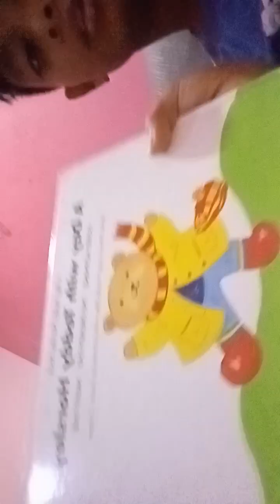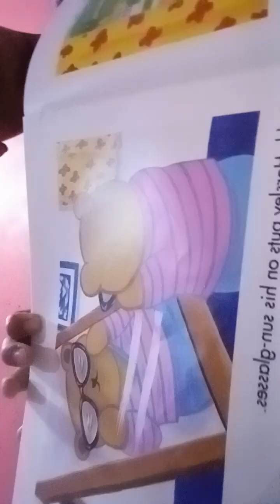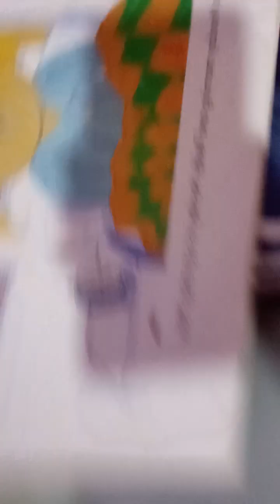Lama dah tak cakap british